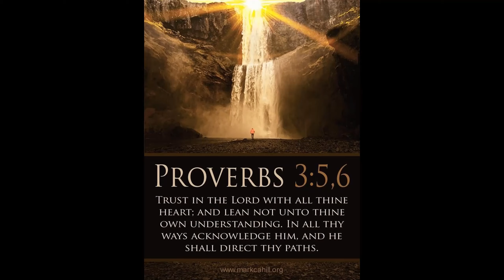Gary's encounter and sighting of Bigfoot, Sasquatch, Interview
Gary's encounter and sighting of Bigfoot, Sasquatch, Interview. 30 Year Military.